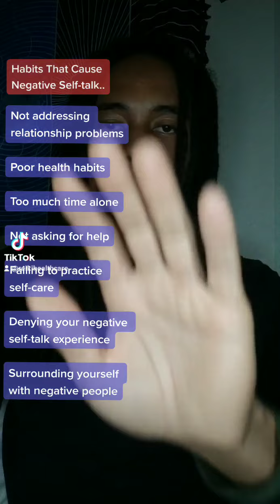Reiki Healing Negative Self-talk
Affirmations to use during this distant reiki Healing video...

My body is beautiful exactly the way it is.

I am strong, beautiful and confident

I let go of negative self-talk.

Imperfections are part of the beauty of life.

I accept all of me with love.

I accept my body the way it is today

I inhale trust and exhale fear.

I belong exactly where I am.